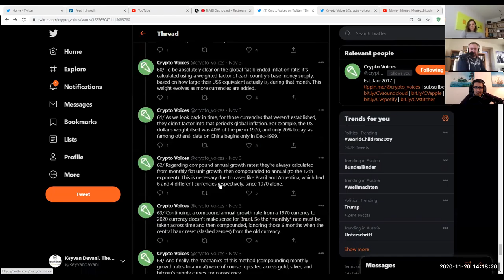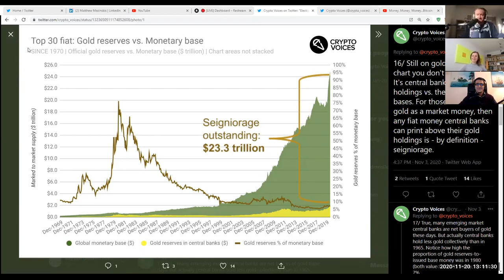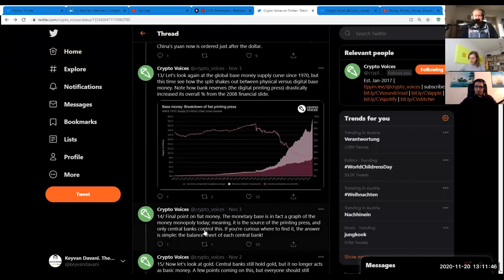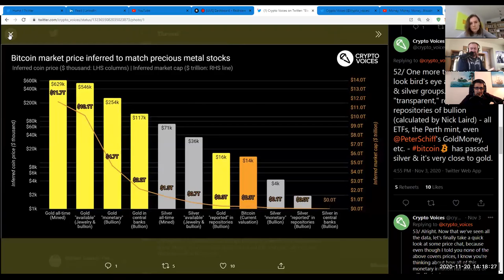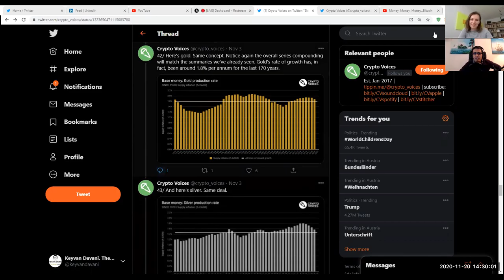TotalBitcoin #135: Bitcoin Outperforms All Assets&Currencies with Absolute Scarcity in the Future.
Matthew Mezinskis, Host of Podcast @crypo_voices, and Stefanie von Jan, Austrian Economist, lecturer, author, & Bitcoiner, join me in this episode to talk about:

Gold in the accounts of central banks (1.1 bn ounces according to them which is 1/6th of all gold mined)
Tweet 16: monetary base as percentage of gold went from 80% in 1970s to 5% now, seignorage of 23 trillion USD
Central banks were able to get away with money printing without the market crashing
Mining asteroids would crush the gold price, gold through alchemy, gold would be reduced to utility in industrial goods
Understanding compounding: measure unit per unit to make currencies comparable
The balance sheet of central banks is mostly comprised of the monetary base, however, the account of the treasury increases which is not part of the monetary base
The account of the treasury increases rapidly through helicopter money
Federal Reserve Notes are obligations of the US government (future tax payments)
Central bank of Iran buys Bitcoin, sets price and gives out only limited licenses
Bitcoin is now going to the Corporate and International Level (Microstrategy)
Regulatory restrictions in Europe, in USA more biased (both tendencies)
CBDCs come with risk of hacking
Governments will regulate stable coins
Big business (lobbyism/special interests) & Governments & Banking system collude
Fiat system collapse
Valuation of silver
Ideas on future Bitcoin price development
Money is not a measurement stick but it depends on subjective preferences
An abundant future is ready for all when central entities are eliminated